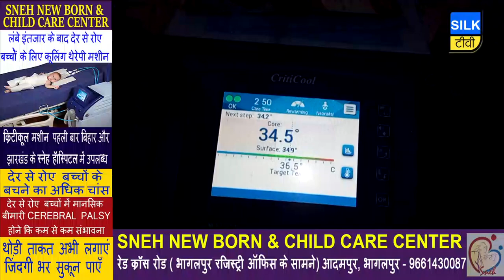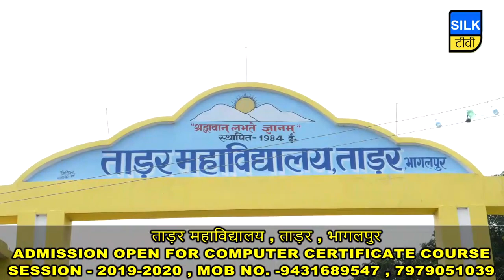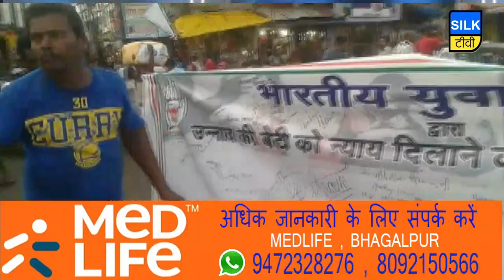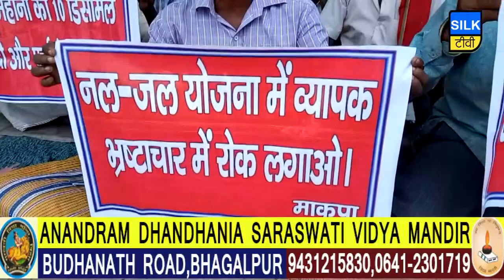SILK TV- जिले की खबरें एक साथ | 09 AUGUST 2019